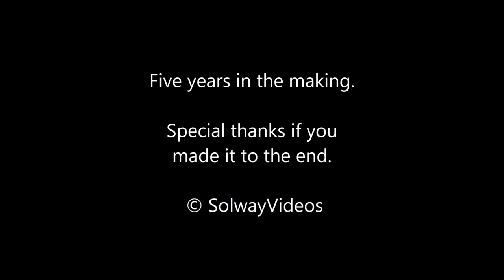Annan Local Historical sites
A selection of video clips filmed over five years showing our local historical sites and other places of interest near Annan, SW Scotland.